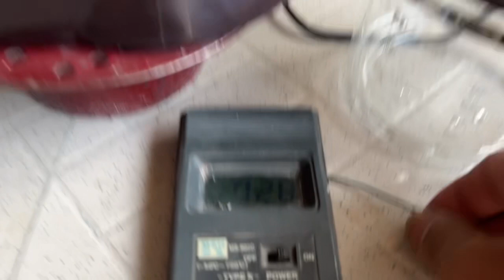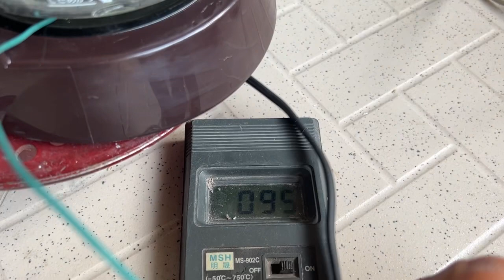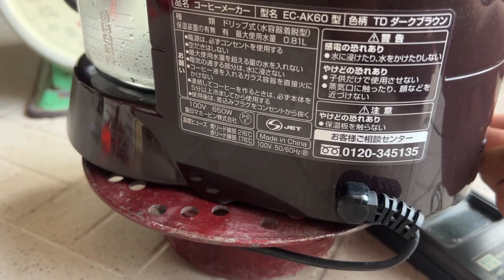Máy Pha Cafe Zojirushi Đẹp-Zin-Thiếu Đồ Điện 100V:$ 200k LH Youtube